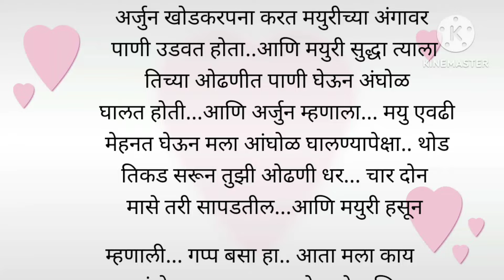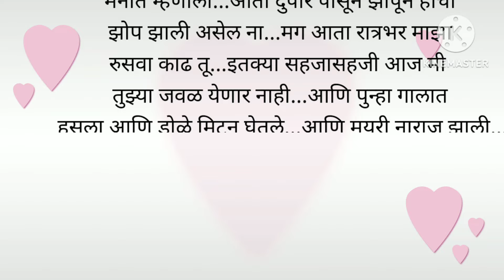अर्जुन 💕मयुरी भाग -७७|love story|romantic story|moral story|bodhakatha|emotional story